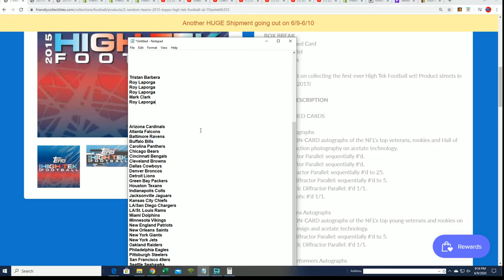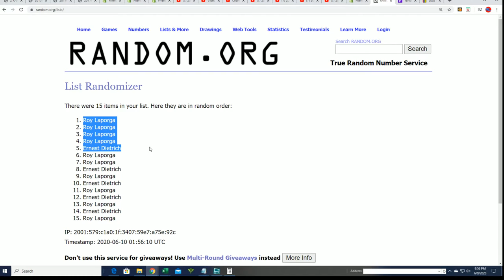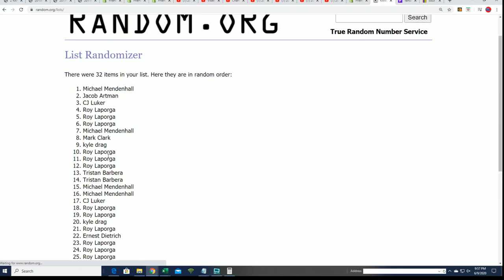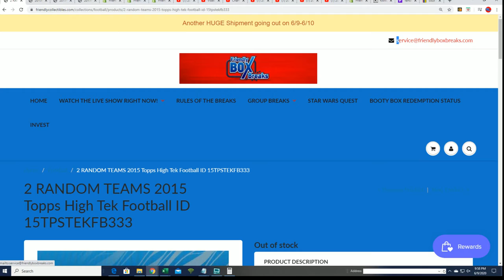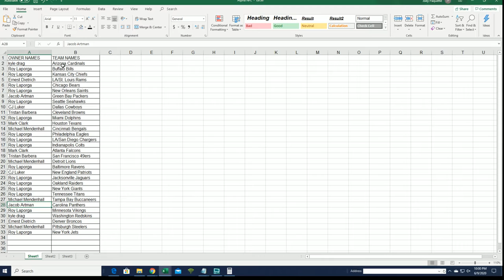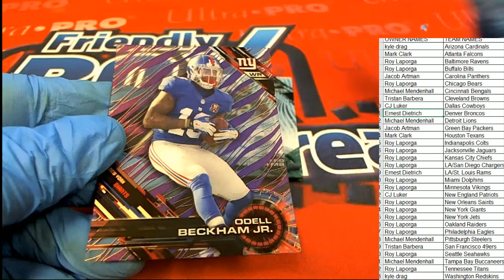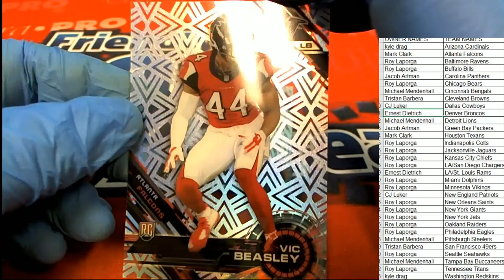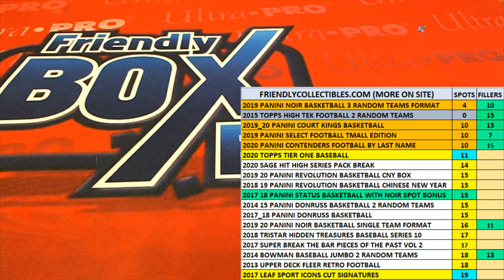2015 TOPPS HIGH TEK FOOTBALL ID 15TPSTEKFB333